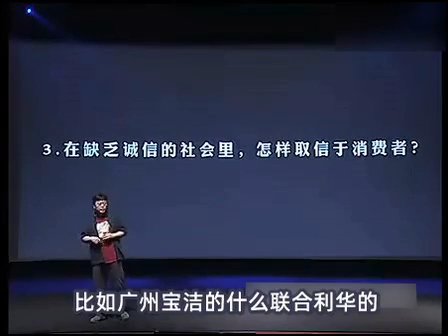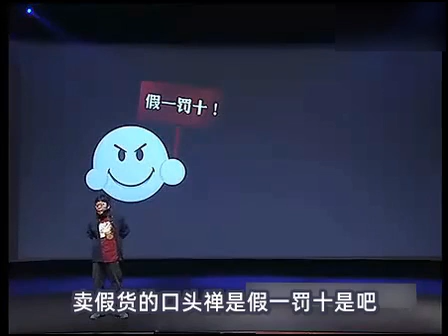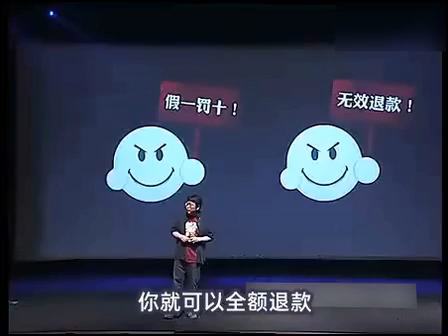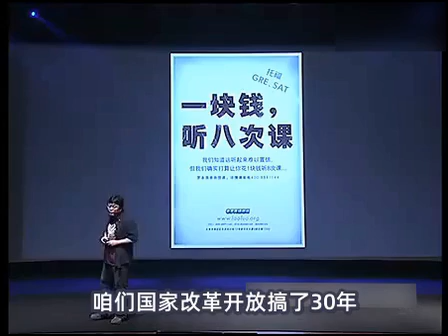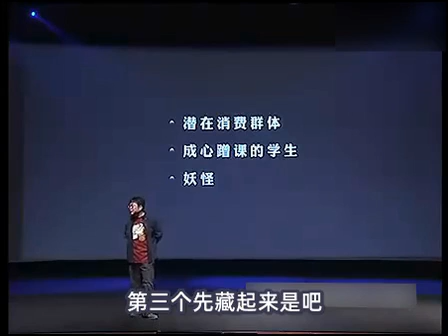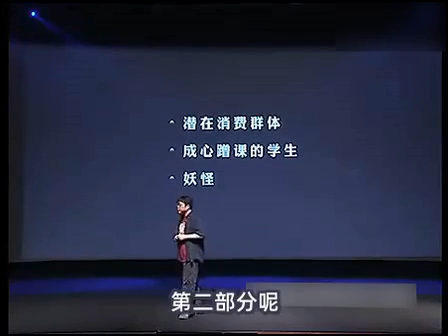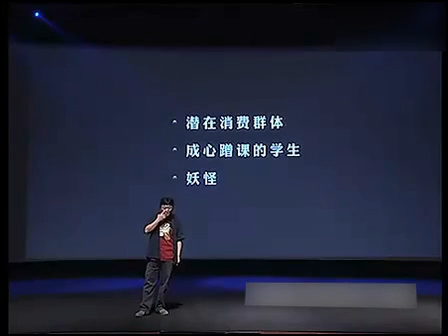罗永浩：我英语培训搞一块钱听八次课，结果有人来听相声，崩溃了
罗永浩《一个理想主义者的创业故事》精彩集锦（八）